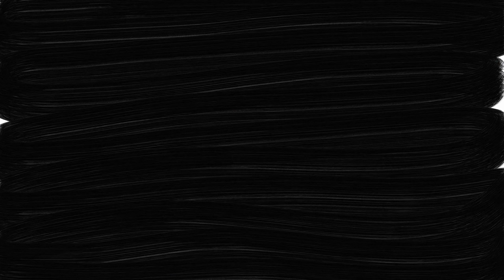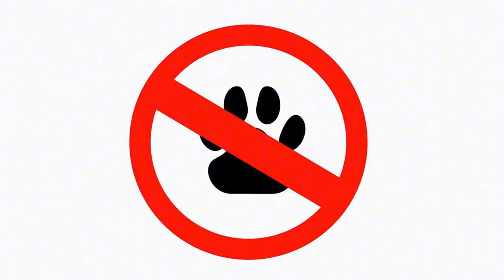14 Things Cats HATE (The Last one is SO Unexpected)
Ever wonder what really annoys your cat? In this video, we're revealing 14 surprising things that cats absolutely hate, and you won’t believe what’s at the top of the list! Some of these might be expected, but the last one is going to shock you. 😲 If you want to make sure you’re not accidentally bothering your kitty, stick around till the end!

Hit play to find out what makes cats tick and how you can keep your feline friend happy and stress-free.

With years of experience fostering both dogs and cats, and currently raising two dogs—Biskit, who weighs 85 lbs, and Daisy—alongside my two adult cats, Raymond and Kiki, and my kitten, Oreo, as well as foster kittens and a foster cat, I’ve got tips that work.

"Every purr, wag, and nuzzle reminds us that love comes with four paws and a whole lot of joy.:

CucumberChallenge (specific to the cucumber phenomenon)